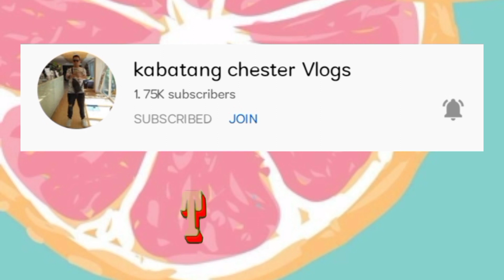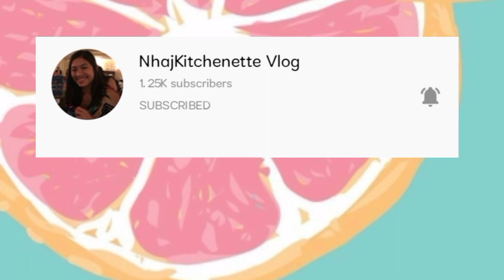Gawing Kakaiba at Masarap Ang Simpleng Hotdog |Viral Hotdog Recipe Maliit Na Puhunan Malaki Ang Kita